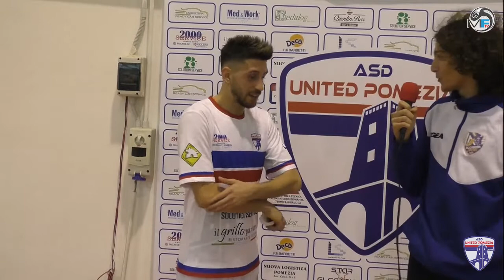Serie C2: United Pomezia vs Latina MMXVII - interviste